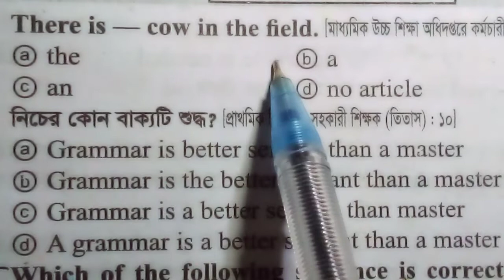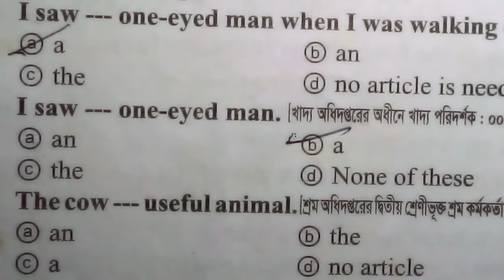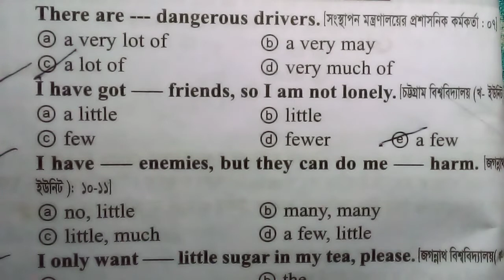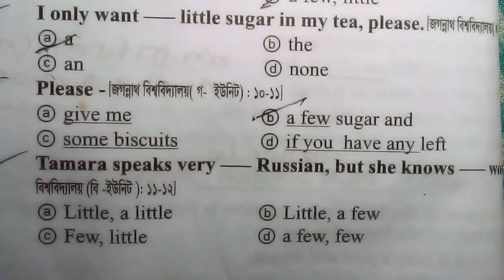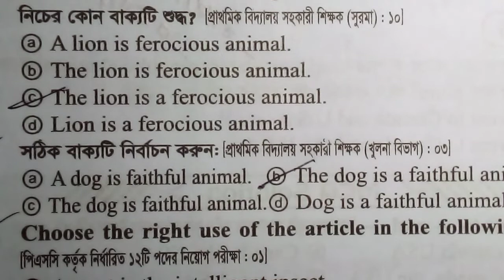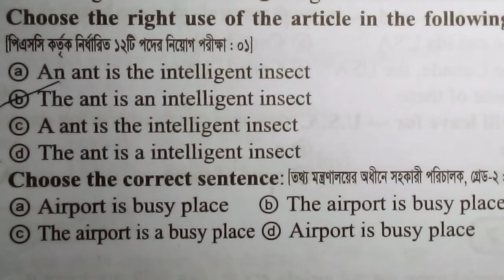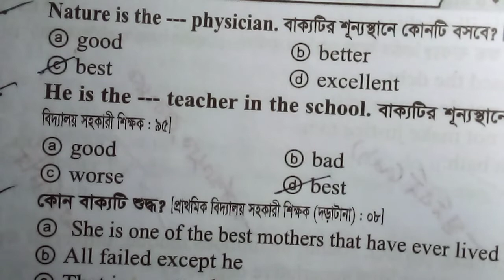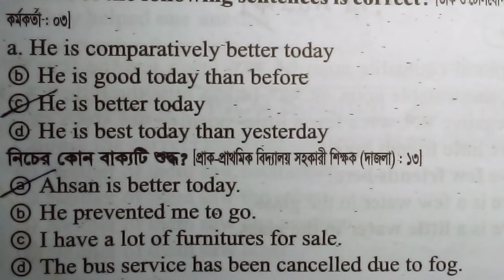বিগত বছরগুলোতে আসা ইংরেজি প্রশ্নাবলী( English questions)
বিগত বছরগুলোতে আসা ইংরেজি প্রশ্নাবলী। নিয়োগ প্রস্তুতি সার্থক করার জন্য আমাদের এমন আয়োজন। আমাদের সাথে থাকুন।